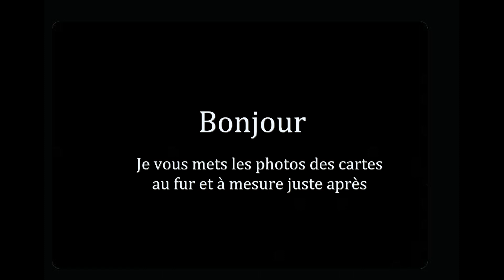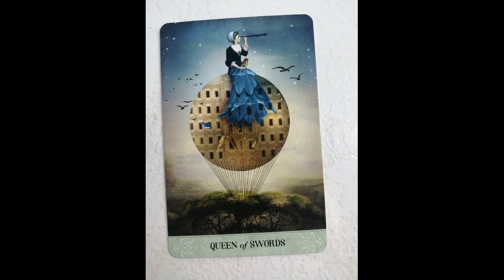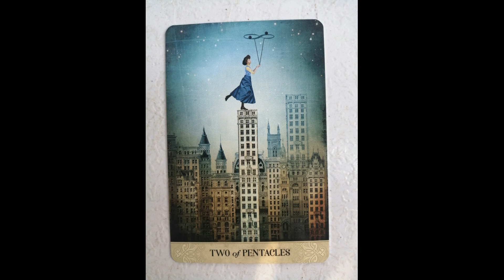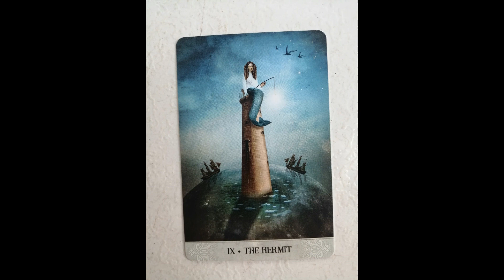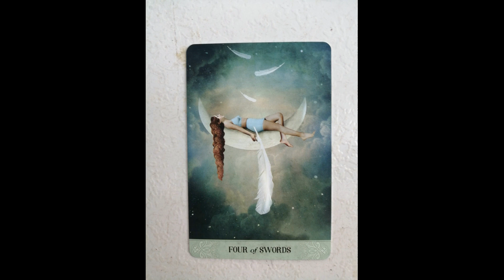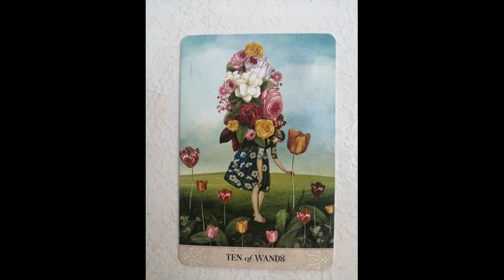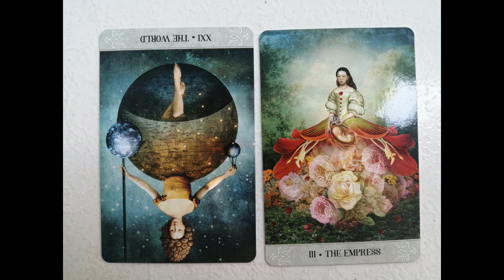✰ POISSON 2024 par mois 🌟 Janvier 2024 Février Mars Avril Mai Juin 2024 ✰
Ecoutez le début il y a le global sur votre année et le tirage

1.Janvier : Reine d’Epée 3:08
2.Février : 2 de Pentacle 7:55
3.Mars : Hermite 13:19
4.Avril : 4 d’Epée 15:27
5.Mai :  10 de Bâton 17:36
6.Juin : Monde (à l’envers) & Impératrice 20:03

Avec Force & Douceur, Bon 2024 à vous !
Je lis tous vos commentaires, merci d’être ici ⭐

CLAIRE.